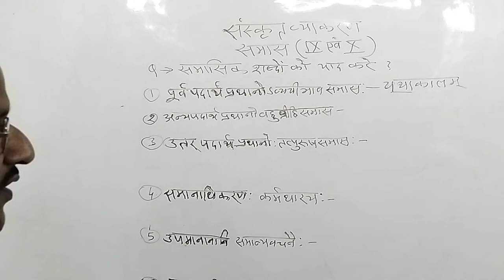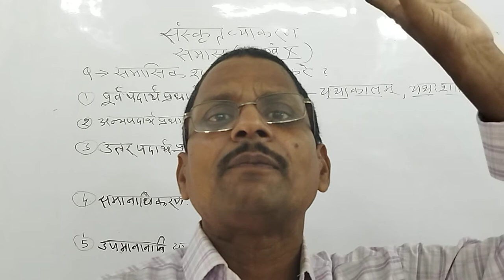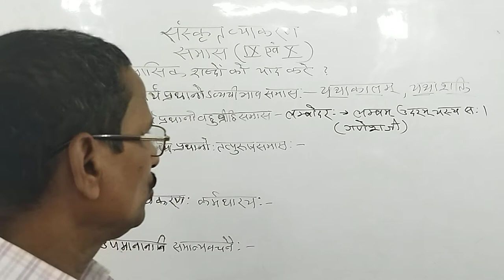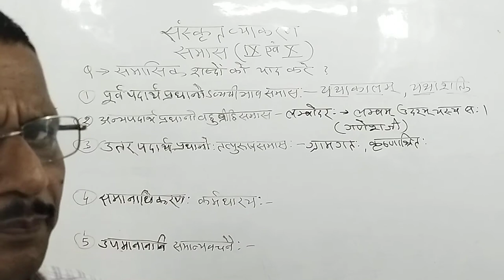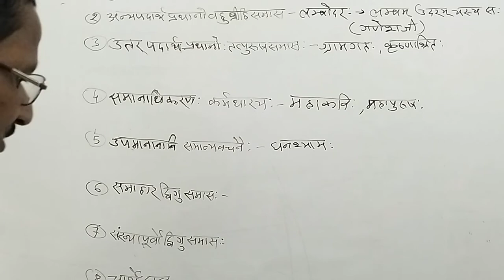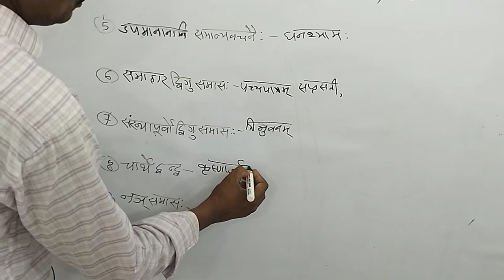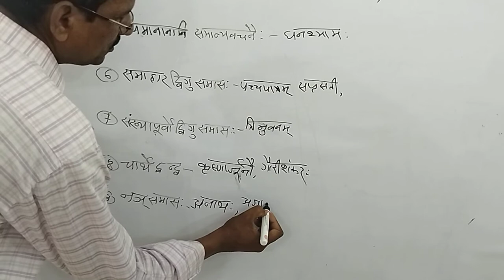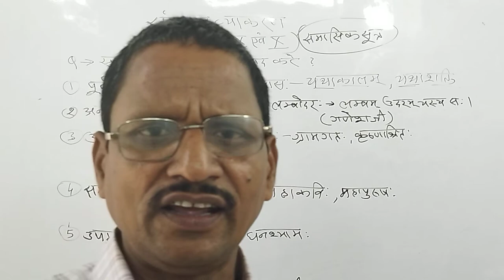संस्कृत व्याकरण ( समास ) PART 5. वर्ग 9+10 18 June 2021